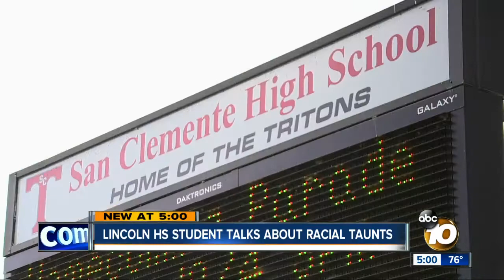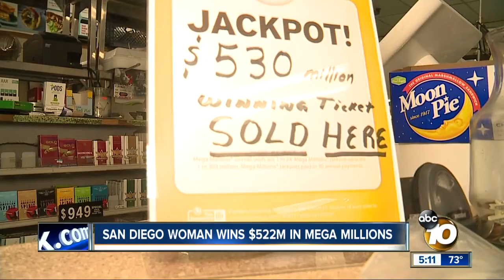10News at 5pm Top Stories